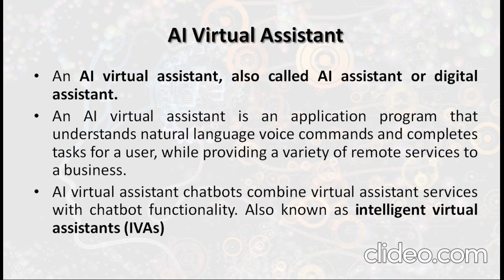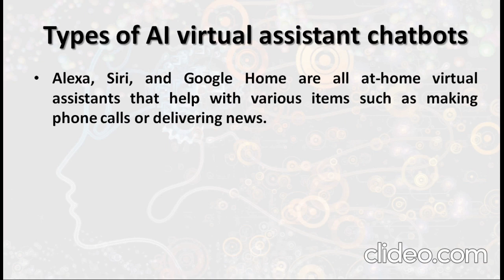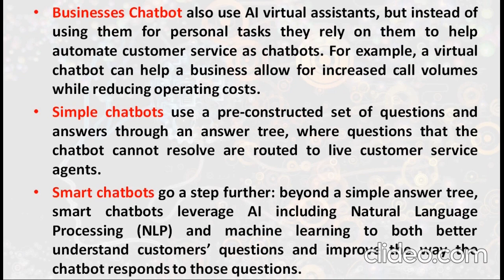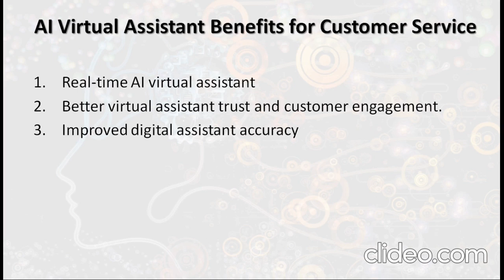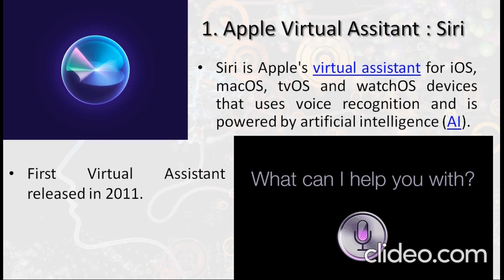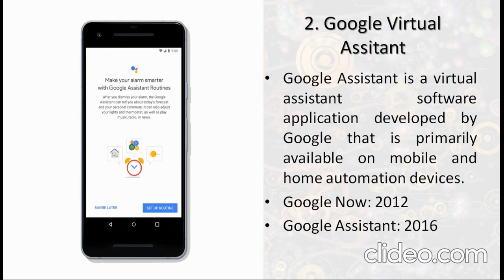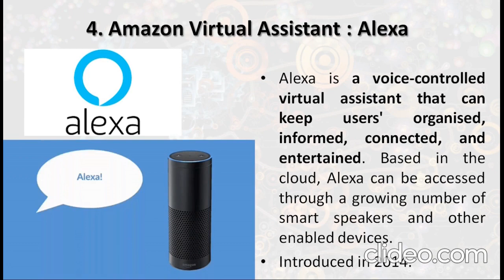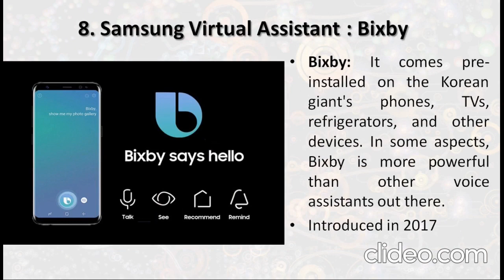AI Virtual Assistant and its types | What is Virtual Assistant in Hindi | Virtual Assistant Chatbots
AI Virtual Assistant and its types | What is Virtual Assistant in Hindi | Virtual Assistant Chatbots @niteshkumarbiradar